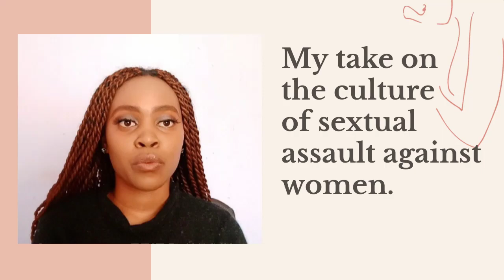THE CULTURE OF SEXUAL ASSAULT AGAINST WOMEN| SOUTH AFRICAN YOUTUBER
Hey guys Im back with another video. This one is very close to my heart and I'd love to have more of these conversations with both men and women.